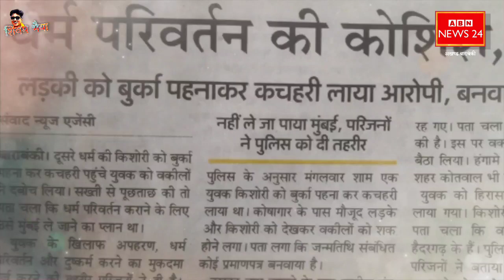अरे किशोरी को पहना दिया बुर्खा ! Barabanki में द केरल स्टोरी जैसी मिल गई प्रेम कहानी